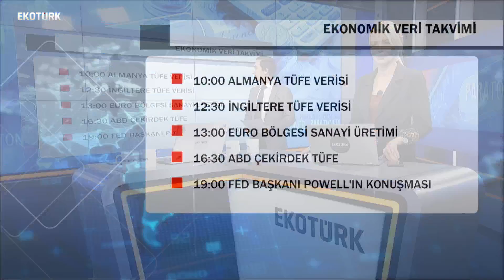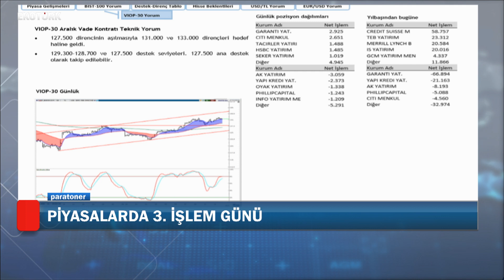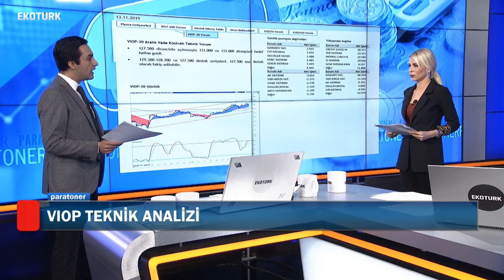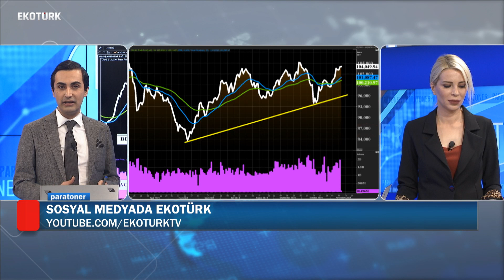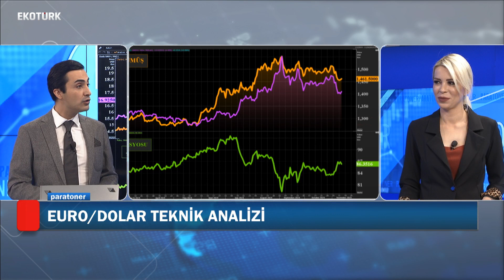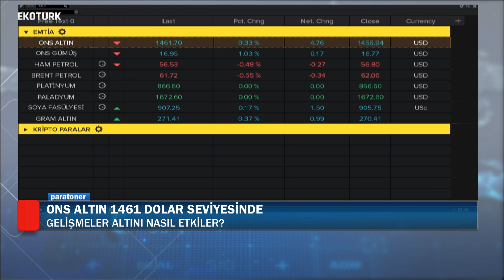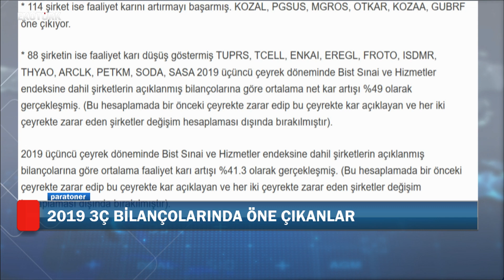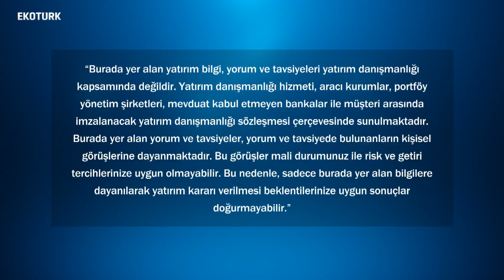Bist 100 & Euro/Dolar & Altın & Vakıf Yatırım | Murat Tufan & Perihan Tantuğ | 13 Kasım 2019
Bist 100 analizi, Euro/Dolar analizi ve Ons/Gram Altın analizi Paratoner'de yorumlandı.

Ekotürk ekranlarında ekrana gelen Murat Tufan'ın moderatörlüğünde Paratoner, her sabah 09.45'te Perihan Tantuğ ve Murat Tufan, izleyicilerden gelen soruları yanıtlıyor ve günün öne çıkan gelişmelerini analiz ediyorlar.